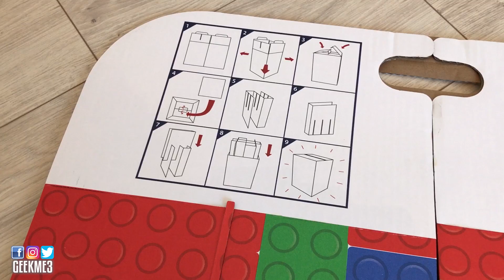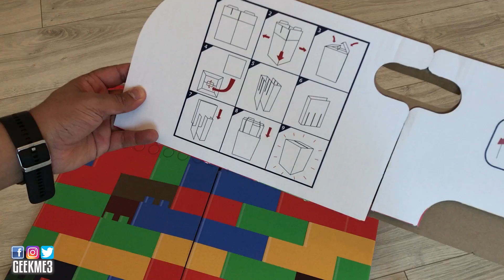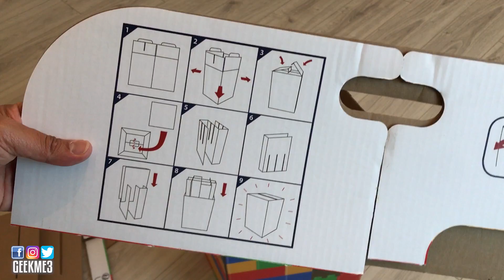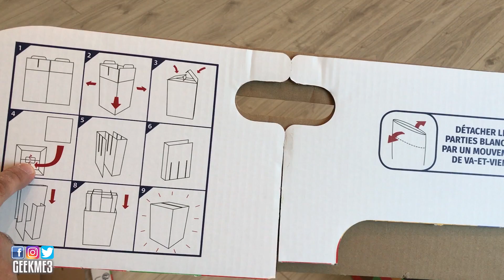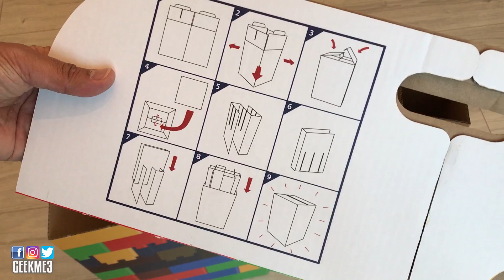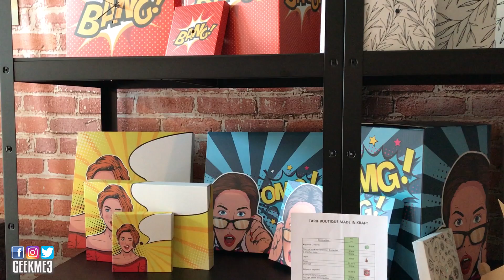J'AI TESTÉ UN TABOURET EN CARTON A 100KG!